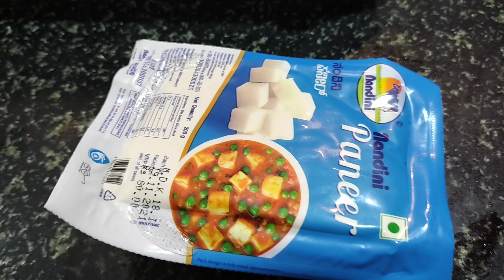ಇವತ್ತು ಮಾಡೋಣ ಹೋಟೆಲ್ ಸ್ಟೈಲ್ ಪನೀರ್ ಬಟರ್ ಮಸಾಲ,ಮನೆಯಲ್ಲೇ! 😋 | paneer butter masala recipe in kannada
ಇವತ್ತು ಮಾಡೋಣ ಪನೀರ್ ಬಟರ್ ಮಸಾಲ, ಸಿಂಪಲ್ಲಾಗಿ 😋 | paneer butter masala recipe in kannada | panner recipe